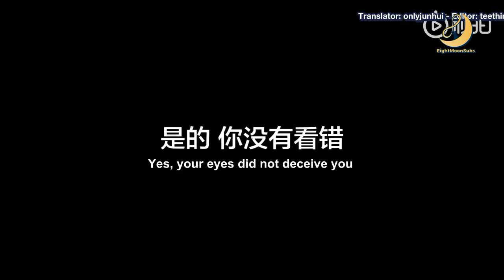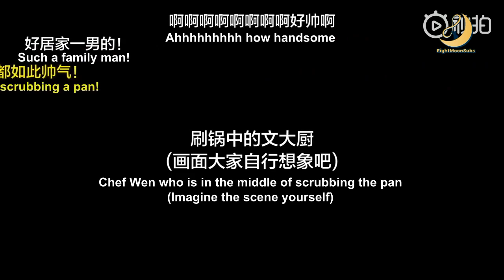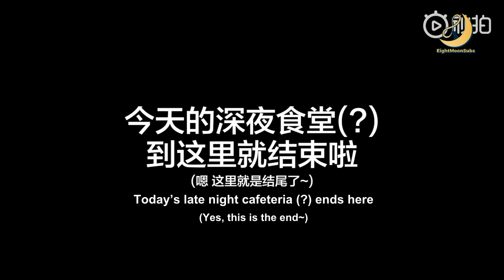[ENG SUB] 190324 VLOG Wen Junhui Cooking #2 by EightMoonSubs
Translator: onlyjunhui
Editor: teethingpup
Timer & Typesetter: kxwww
Encoder: jeonghoshi